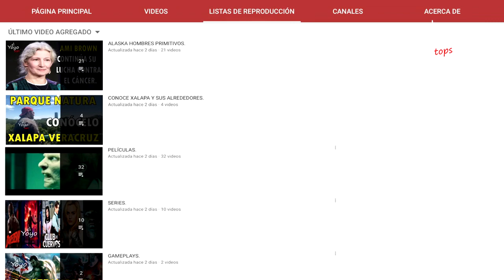AMI BROWN MUESTRA SU NUEVA CASA Y DA UNA ACTUALIZACIÓN DE SU RANCHO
Xalapa Veracruz.